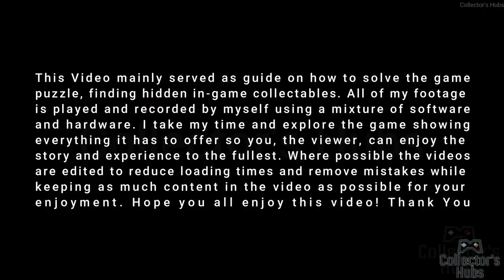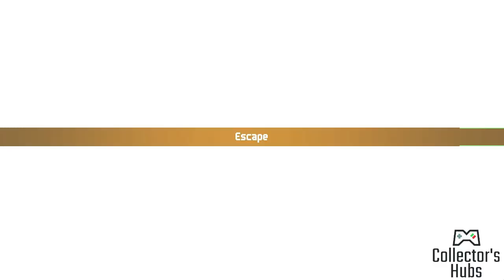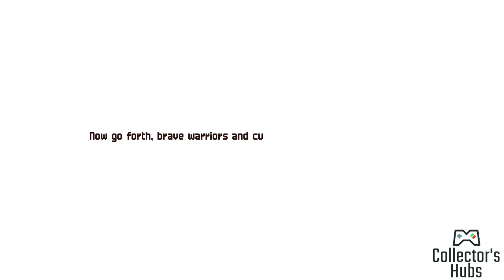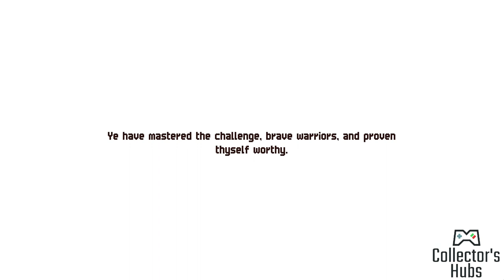CHAINED ECHOES FULL Gameplay Walkthrough: PART 29- LEONAR'S CHALLENGES (ACT4) [NO COMMENTARY] [PC]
CHAINED ECHOES is a classic SNES-styled RPG, bringing back all the fun things from that era while reinventing and developing them further. Follow a group of heroes on their journey through the war-ridden land of Valandis.

Fight against hordes of enemies in a turn based battle system. There are no random encounters and no separate battle arena is involved. This allows for the player to use the environment to his advantage, either in the midst of the fight or in preparation for it. In case fighting your enemies with sword or magic is not enough, you can switch to your Mech and bring out the big guns. A complex battle and skill system makes sure that everything stays balanced and fun.

Additionally there will be a deep equipment system, allowing for a lot of customization of your characters, your Mechs and even your own airship! And having an airship means that there will be a whole world map waiting for the players to be explored. CHAINED ECHOES is a colorful adventure full of surprises, fun characters, and an engaging story.